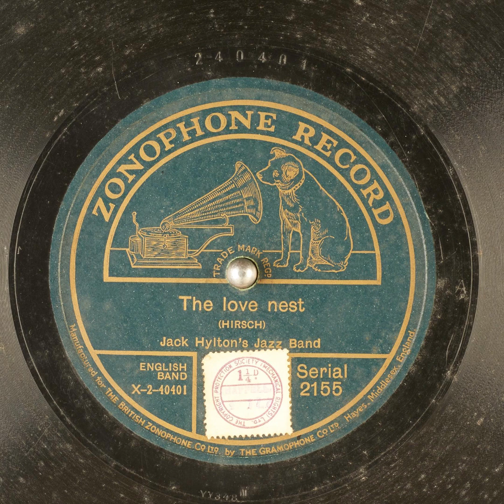The love nest - Jack Hylton's Jazz Band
Title: The love nest

Publication date: 1921
Language: English
Performer: Jack Hylton's Jazz Band
Writer(s): Hirsch

Summary: English Band